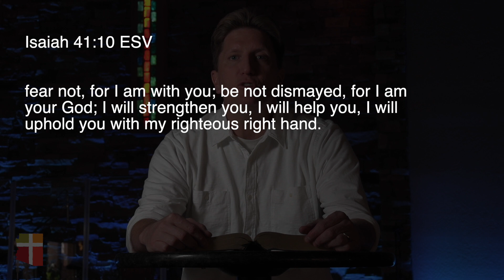Daily Devotional 8-10-20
Are you afraid of sharing the Gospel for fear of being attacked? | Arizona Community Church | AZCC.org